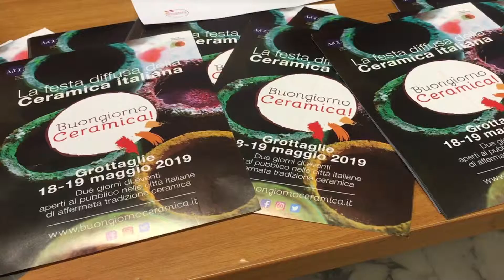"Buongiorno Ceramica" press tour a Grottaglie e dintorni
“In bici nel cuore della ceramica”
Educational per giornalisti e instragrammers specializzati in turismo

Faranno il pieno di esperienze e di emozioni i 10 giornalisti della stampa nazionale (Viaggi di Repubblica, Dove del Corriere della Sera, Il Messaggero, La Stampa, Vanity Fair, Donna Moderna, Elle, TouringClub e 2 Instagrammers molto seguiti sul web”), che saranno ospiti a Grottaglie a partire da venerdi 17 maggio, in occasione di “BUONGIORNO CERAMICA”, evento nazionale organizzato dall’AICC (Associazione Italiana Città della Ceramica) .

Tre i giorni messi in campo dal Comune di Grottaglie sostenuto dalla Regione Puglia, grazie ad un finanziamento ottenuto con l’Avviso 6.8 e organizzati dalla giornalista Lucrezia Argentiero, per un viaggio che parte dalle gravine della Murgia e arriva allo Ionio.
Nel tour gli ospiti andranno alla scoperta del ricco territorio, con particolare attenzione a tutto quello che ruota intorno al mondo dell’argilla e della sua trasformazione. In programma la visita al Museo della Ceramica e l’incontro con due ceramisti, uno della tradizione e uno dell’avanguardia. In bici si raggiungeranno le famose Cave di Fantiano e verrà percorso un pezzo della nuovissima Ciclovia dell’Acquedotto Pugliese fino a raggiungere la Centrale Idroelettrica Battaglia.
Nei 3 giorni i giornalisti e gli instagrammers avranno anche l’opportunità di vivere in prima persona  l’esperienza della manipolazione dell’argilla e decorazione , all’interno di una delle botteghe storiche. Il terzo giorno, oltre alla visita al MARTA è prevista l’escursione nel Mar Jonio con il catamarano da ricerca TARAS insieme alla Jonian Dolphin Conservation. Con i ricercatori della JDC saranno identificati e fotografati gli esemplari di delfini ed ascoltati e registrati i loro fischi e clicks.

“Quando si parla di valorizzazione del territorio con l´intento di avviare l´industria del turismo - ci ha tenuto a sottolineare Ciro D’Alò, sindaco del Comune di Grottaglie– significa, puntare al turismo esperienziale e far vivere al viaggiatore le stesse esperienze di un abitante del posto. Ai giornalisti ospiti offriremo, infatti, la possibilità di vivere esperienze autentiche, che arricchiranno il loro bagaglio di conoscenze, grazie alle quali si creerà un legame intimo e profondo con il territorio, un mix di emozioni che saprà calamitare l'attenzione di nuovi viaggiatori.

 “L’eductour per giornalisti è una delle più efficienti forme di veicolazione del prodotto turistico - sottolinea Mario Bonfrate, assessore al turismo del Comune di Grottaglie - è di fondamentale importanza il diretto contatto tra operatori economici (hotel, ristoranti) e media, allo scopo di ottenere, visto l’alto livello professionale, segnalazioni puntuali sulla stampa”.
Ora non ci resta che attendere di vedere le emozioni riportate sulla carta e sul web!